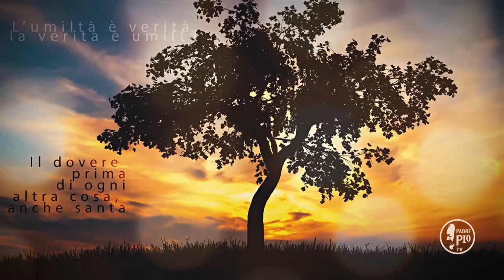"Poniamo sui nostri errori una pietra sepolcrale!…".(Buona Giornata con Padre Pio 27 Aprile 2021)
La Frase di Padre Pio: " Nel tumultuar delle passioni e delle avverse vicende ci sorregga la cara speranza della sua inesauribile misericordia: corriamo fidenti al tribunale di penitenza, ove egli con ansia di padre in ogni istante ci attende; e, pur consapevoli della nostra insolvibilità dinanzi a lui, non dubitiamo del perdono solennemente pronunziato sui nostri errori. Poniamo su di essi, come ce l’ha posta il Signore, una pietra sepolcrale!…".